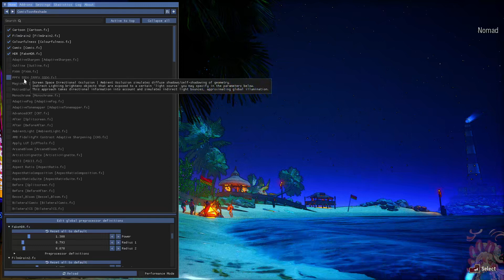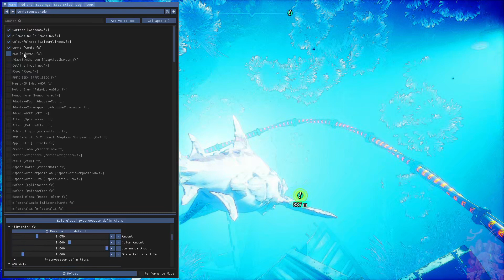Juguemos a Maneater el tiburon asesino no deaths sin morir parte 40